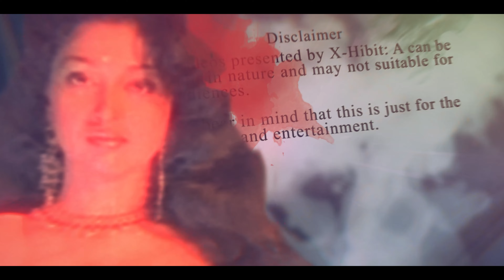Super One - The Trinity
An experimental edit to match the cuts of our master editor who is no longer heading our team. As our ardent subscriber let us know what you think of our work.